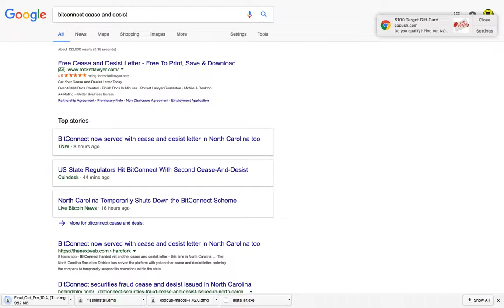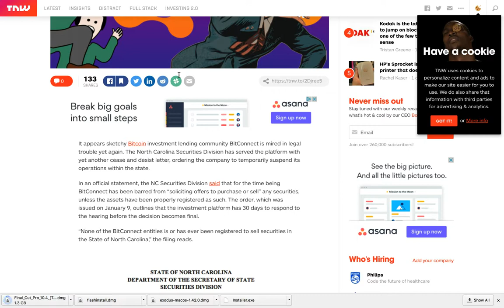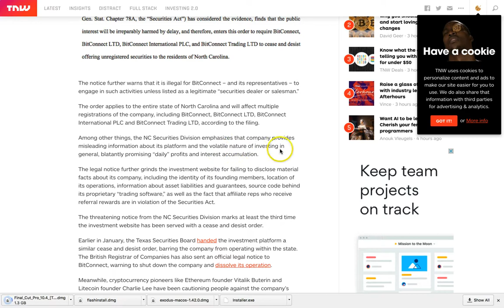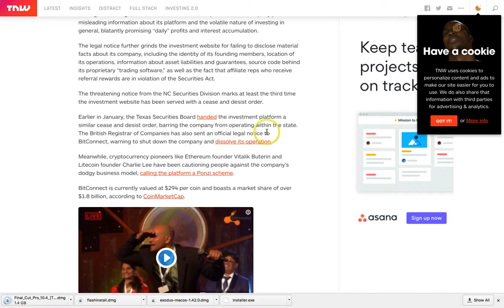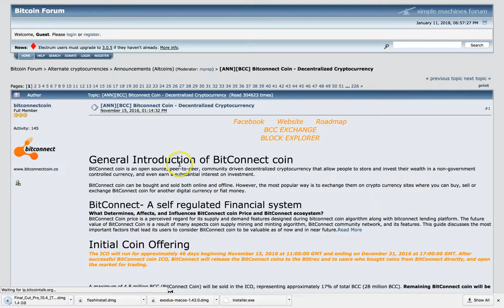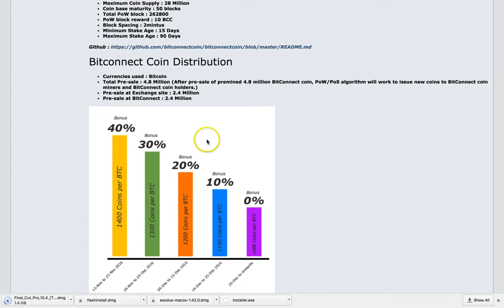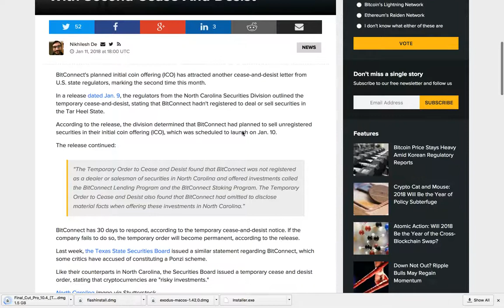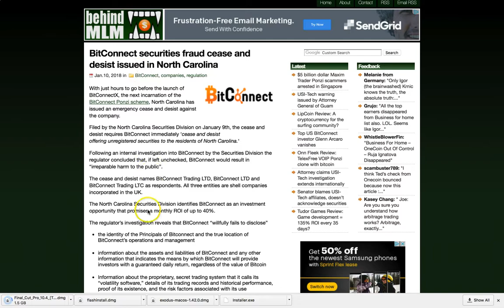is the Bitconnect ponzi Scheme coming to an end in 2018?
all cryptocurrency,
altcoin,
altcoin exchange,
altcoin price,
altcoin wallet,
best cryptocurrency,
bitcoin,
bitcoin 2016,
bitcoin alternative,
bitcoin app,
bitcoin billionaire,
bitcoin block,
bitcoin competitor,
bitcoin core,
bitcoin crash,
bitcoin cryptocurrency,
bitcoin currency,
bitcoin exchange,
bitcoin exchange rate,
bitcoin farm,
bitcoin hack,
bitcoin india,
bitcoin maker,
bitcoin millionaire,
bitcoin miner android,
bitcoin mining,
bitcoin mining hardware,
bitcoin poker,
bitcoin price,
bitcoin ticker,
bitcoin tumbler,
bitcoin wallet app,
bitcoin which country currency,
bitcoins,
bitinstant,
bitmaker,
bitminter,
bitwallet,
blockchain,
blockchain app,
bonus bitcoin,
btc,
btc calculator,
btc converter,
btc markets,
btc news,
buy bitcoin,
buy bitcoin instantly,
buy cryptocurrency,
circle bitcoin,
coin miner,
coinbase app,
coinbase exchange,
crypto currencies,
crypto exchange,
crypto market,
crypto market cap,
crypto mining,
crypto prices,
crypto wallet,
cryptocoin,
cryptocurrency calculator,
cryptocurrency charts,
cryptocurrency converter,
cryptocurrency exchange,
cryptocurrency exchange rates,
cryptocurrency list,
cryptocurrency list 2016,
cryptocurrency market,
cryptocurrency mining,
cryptocurrency news,
cryptocurrency prices,
cryptocurrency stocks,
cryptocurrency trading,
cryptocurrency trading platform,
cryptocurrency values,
cryptocurrency wallet,
current bitcoin value,
cyber currency,
digital currency,
digital currency list,
dogecoin wallet,
ethereum mining,
ethereum wallet,
free bitcoin mining,
gemini bitcoin,
investing in cryptocurrency,
is bitcoin mining profitable,
kraken bitcoin,
litecoin,
moon bitcoin,
satoshi to bitcoin,
top 10 cryptocurrency,
top cryptocurrency,
top cryptocurrency list,
what is cryptocurrency,
where to buy cryptocurrency,
xapo wallet,C